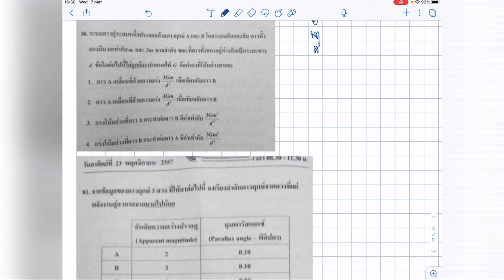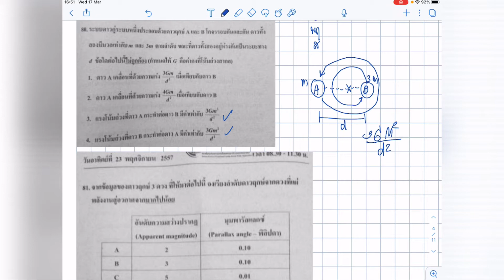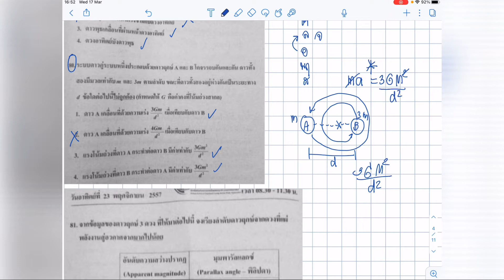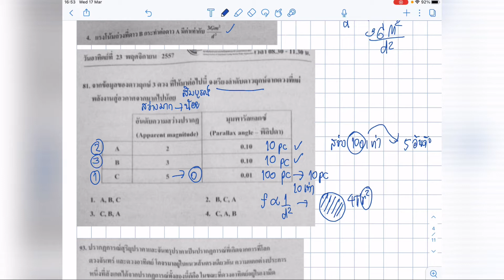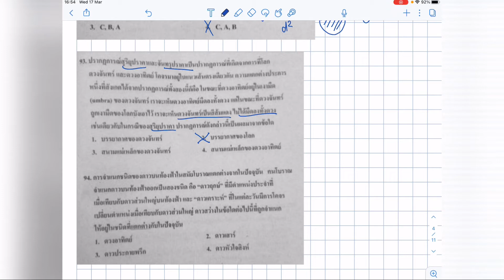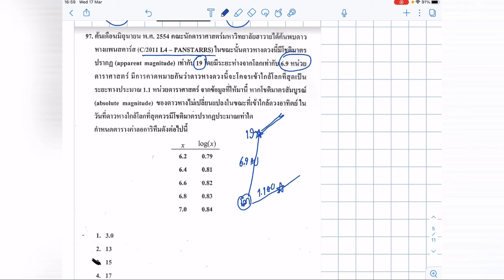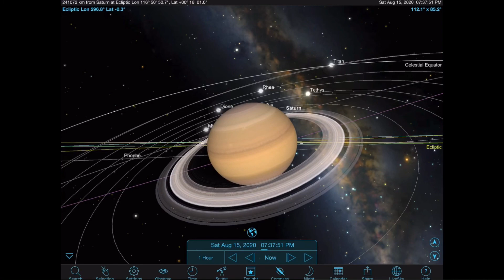ดูดาวกัน EP178: เฉลยข้อสอบ PAT2 ดาราศาสตร์ 2556-2557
เฉลยข้อสอบ PAT2 ดาราศาสตร์ 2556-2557
ช่วงนี้ใกล้สอบ จะปล่อยคลิปออกมาให้เรียนกันครับ ดูเลย